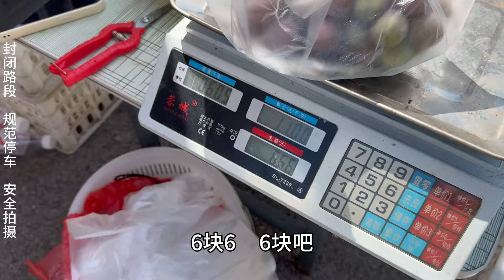媳妇摘200斤葡萄摆摊，营业额竟突破1000块钱，老公笑得合不拢嘴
My daughter-in-law picked 200 kilograms of grapes to set up a stall, and the sales exceeded 1,000 yuan. Her husband laughed from ear to ear. dailylife# daughter-in-law# happyvillage# happylife#